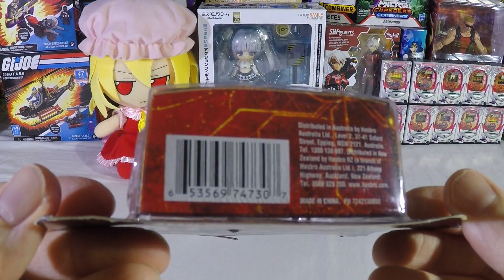Transformers Collectors Club Legends Class Starscream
Today we open a Starscream.  This is another nice little Collectors club transformer.  It is not a complex transformation but at least is is not just a shell.  I was not sure what exactly I was looking at on the instructions at first but I figured it out eventually.  There is not much articulation on this figure.  There is a swivel on the neck, the shoulders give him the ability to raise his arms and he had knee joints.    I have two or three more figures from this line.  I hope you are looking forward to them.  Take it easy.